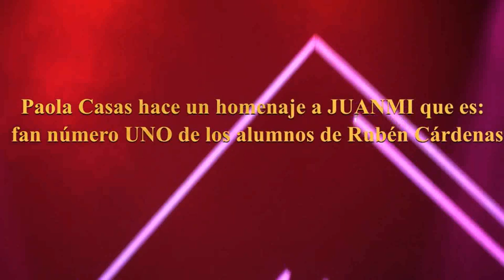BENALUP-CASAS VIEJAS Paola Casas homenajea a Juanmi dedicándole la canción SIN MEDIAR PALABRAS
La letra y música de la canción "Sin mediar palabras" es de Paola Casas y que dedicó a Juanmi, fan número uno de los alumos de la Academia de Canto de "Rubén Cárdenas".
EL GRAN SHOW está organizado por "Rubén Cárdenas" con la actuación de alumnos de su Academia de Canto de Algeciras.
Este evento fue celebrado el 13 de noviembre de 2021 en el Teatro Municipal de Benalup-Casas Viejas donde ha colaborado el Ayto.